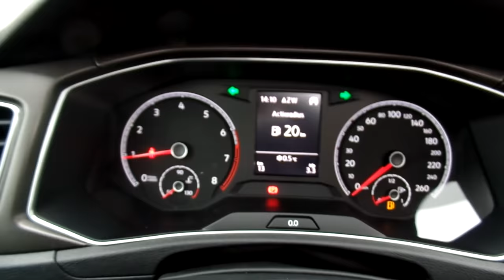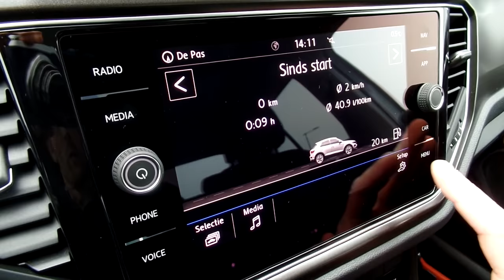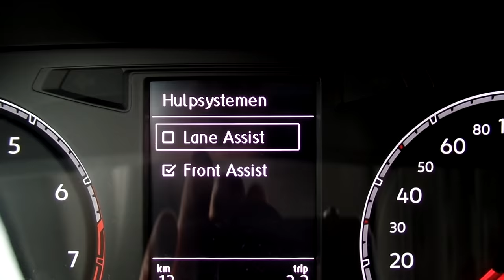Volkswagen NEW T-roc Style 2019 Pure White 17 inch Kulmbach walk around & detail inside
In today's video, we'll take an up close and in depth look at the 2019  Volkswagen T-roc Style This one has the colour Pure White and has the 17 inch “Kulmbach “ wheels

Jeroen Lans